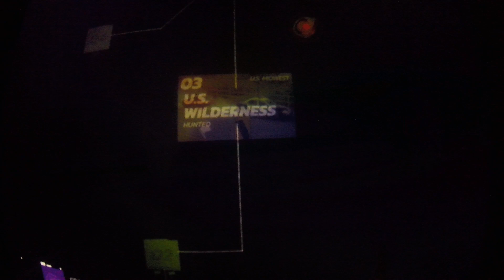Asphalt Legends Unite (Formerly Asphalt 9 Legends) App Review - 336th race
Here's the 336th race of Asphalt Legends Unite. It's in the U.S. Midwest, and it's a Hunted race. The vehicle I selected in this race was the Aston Martin DB11.